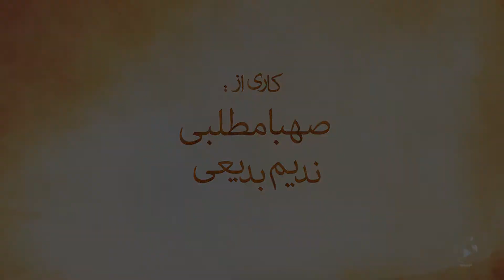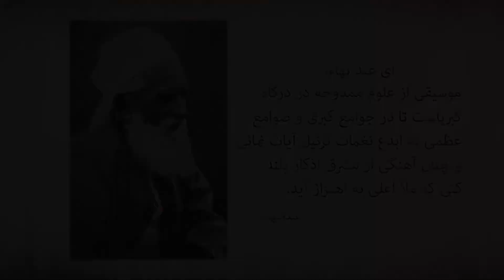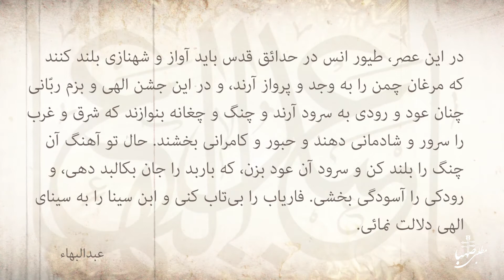عبدالبهاء و موسیقی ۲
کاری از صهبا مطلبی و ندیم بدیعی

مقدمه‌ای بر موسیقی و صوت و اهمیت آن و دیدگاه عبدالبهاء